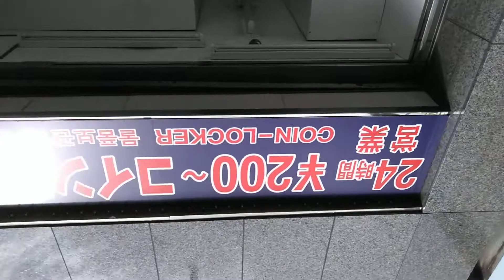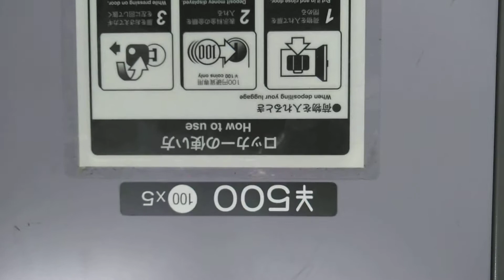Japan Shinimamiya Station 日本 大阪 新今宫 附近5